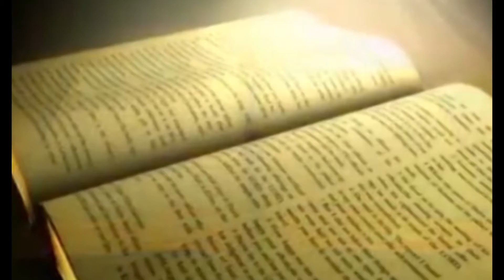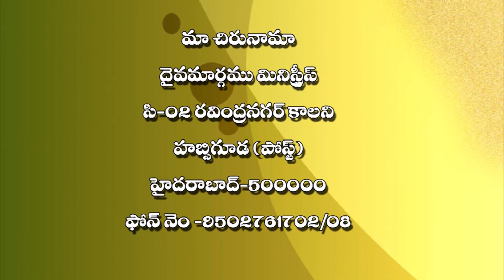ఇంటి దోషం-HOME SIN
DAIVAMARGAM TELUGU CHRISTIAN SPIRITUAL MESSAGE